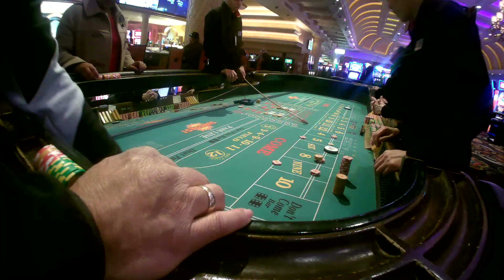Craps Video Sample2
Low roller at work!